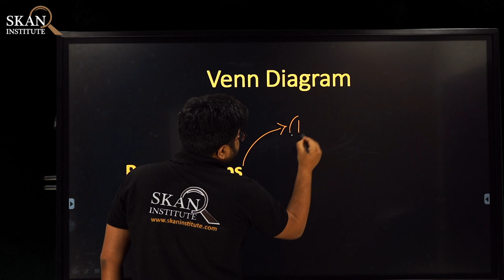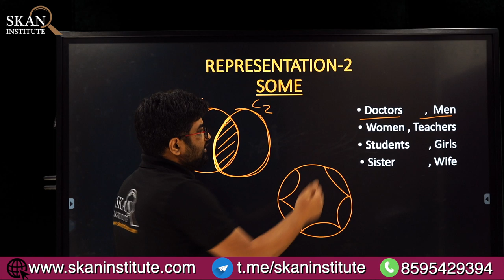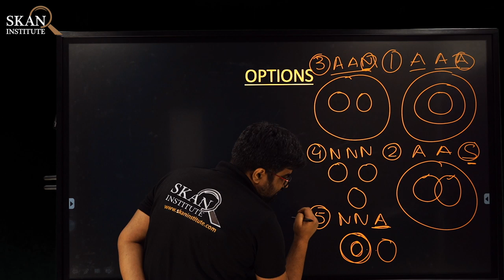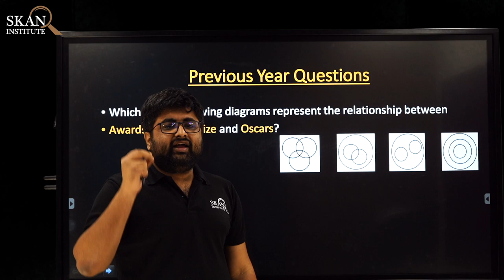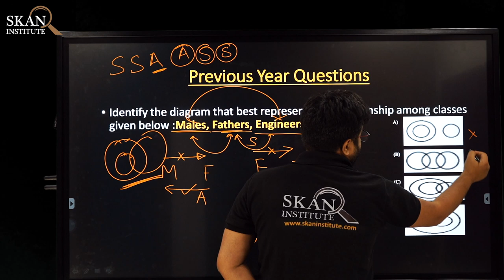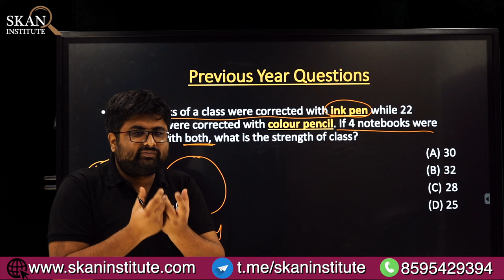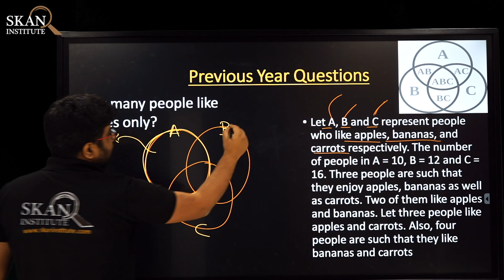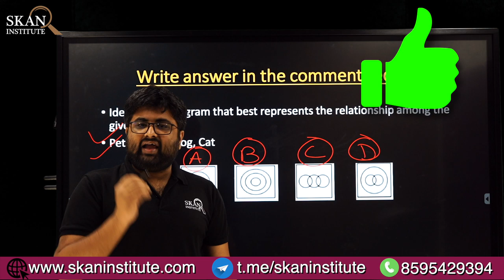venn diagram (All Concepts) in one lecture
Venn Diagram is a very easy topic if your fundamentals are clear.

In this lecture we have discussed the basics of words that are used to represent Venn diagrams.

Further students are taught how to draw the Venn Diagram for a given situation.

We have discussed previous year questions.
Step by step solution to these questions have been provided.

We at SKANInstitute promote comprehensive learning starting from basics and covering short tricks as well.

We cover all possible variations in a reliable and easy to understand manner.

Students will increase their chance of success in various government entrance exams after learning from this lecture series.

2. Instagram:- SKANInstitute Institute:- @skaninstitute